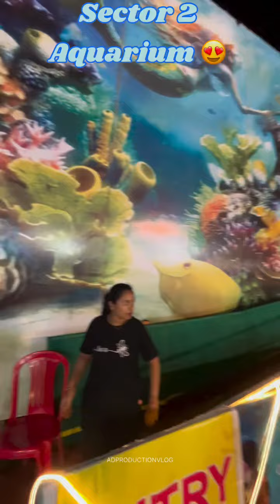sector 2 aquarium ❤️❤️